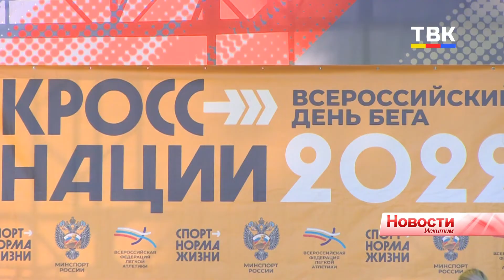«Бегут все»: искитимцы вышли на старт «Кросса нации-2022»